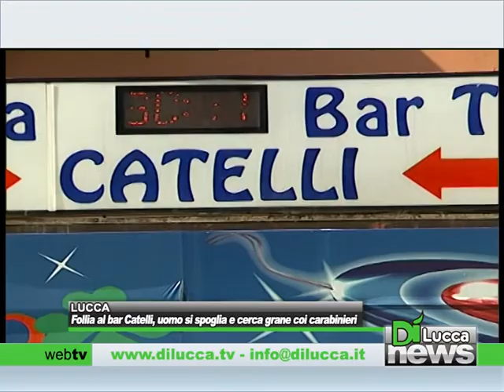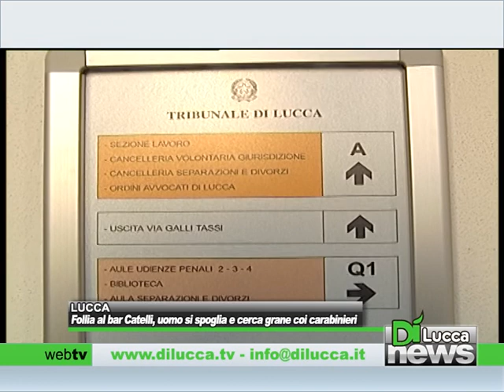follia al bar catelli uomo si spoglia e cerca grane coi carabinieri - Dì News - 7 Settembre 2013